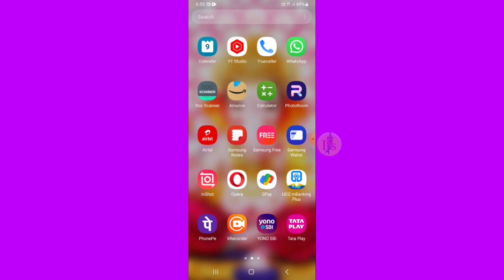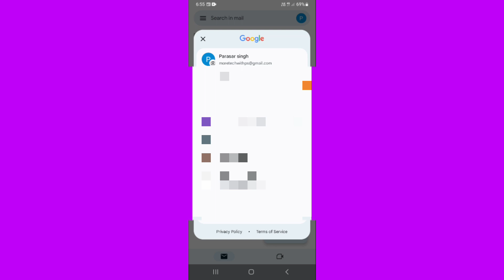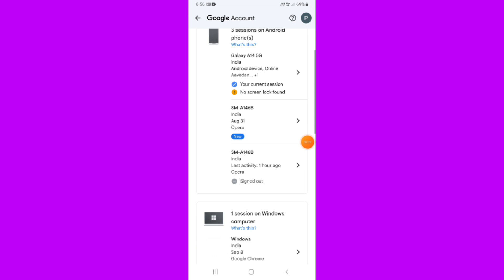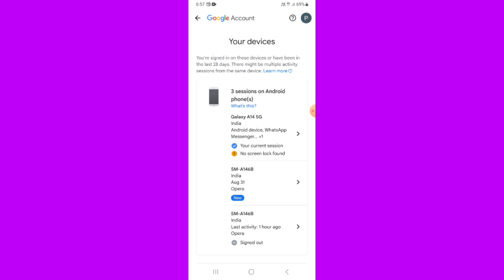Aap Ka Gmail Account Kaha Kaha Login Hai Kaise Pata Kare 2023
Aap Ka Google Account Kaha Kaha Login Hai Kaise Pata Kare 2023

अगर आप का भी Gmail Account कोई दोस्त या computer शॉप में लॉगिन है और आप logout करना भूल गए है तो ये वीडियो आपके लिए बहुत important होने वाला है वीडियो को लास्ट तक देखे और अभी तक subscribe नहीं किए है तो जरूर करे 👍

gmail kaha kaha login hai kaise pata kare
mera gmail kaha kaha login hai kaise pata kare
gmail kha kha login h kaise pata kare
gmail id kaha login hai kaise pata kare
apna gmail kaha kaha login hai
gmail id kaha kaha pe login hai kaise pata kare